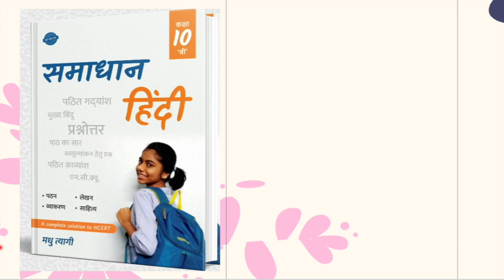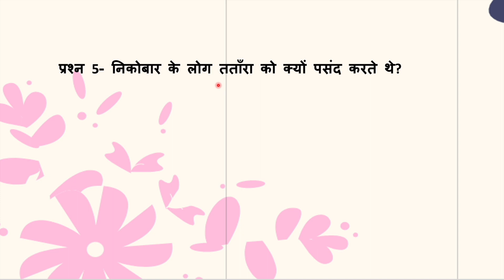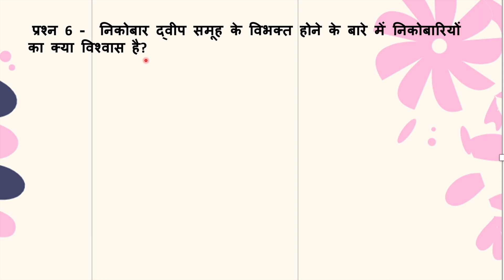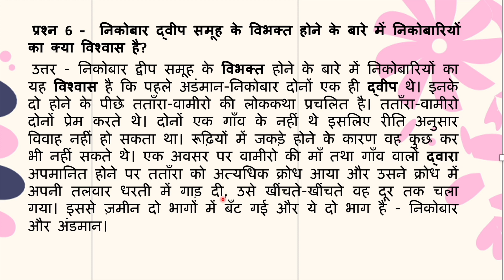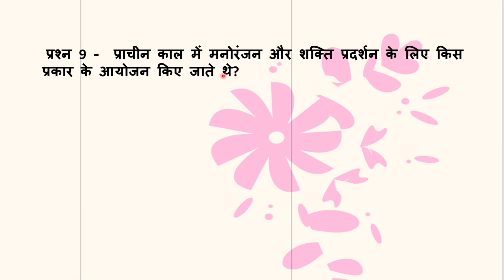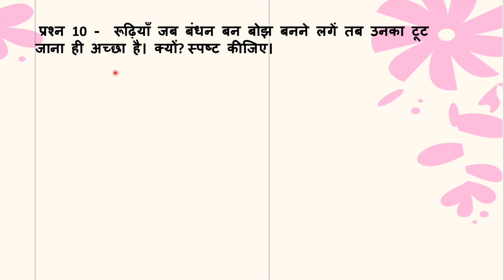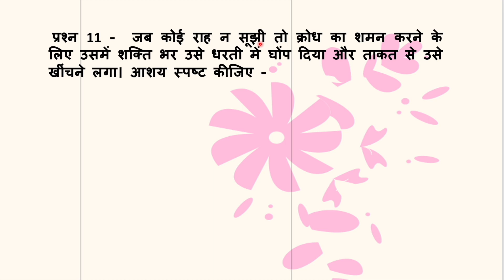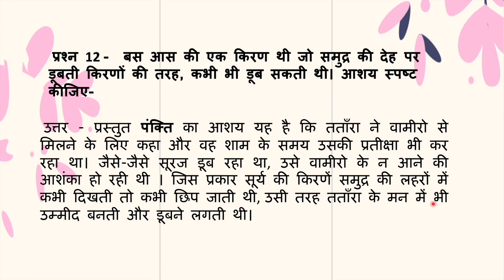Tatara Vamiro Katha Question and Answers - Sparsh Chapter 12 | Class 10 Hindi (Course B) 2022-23